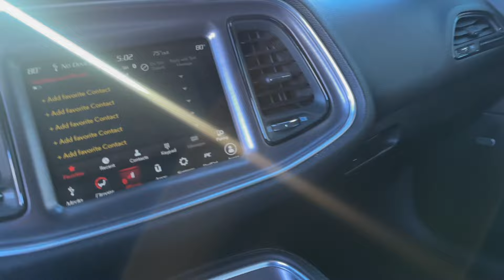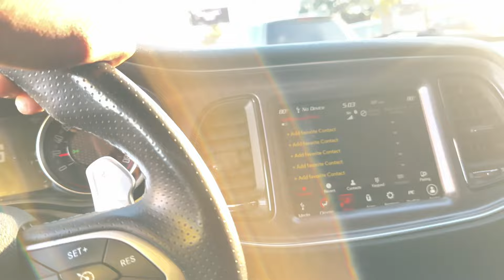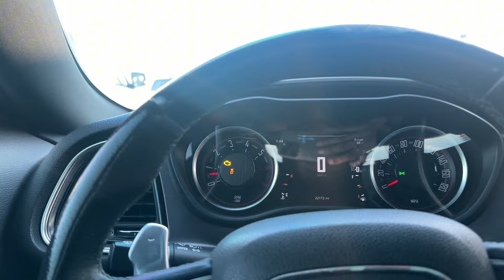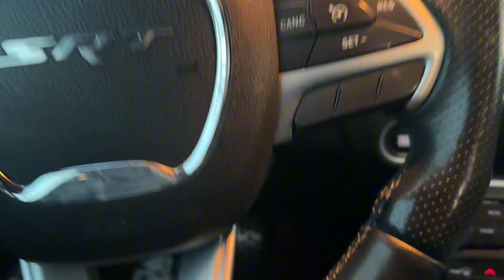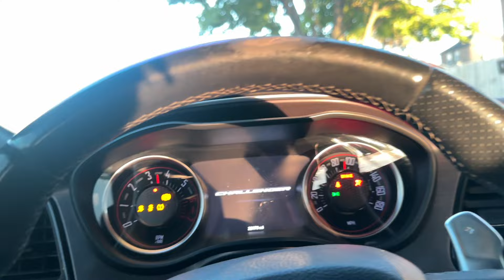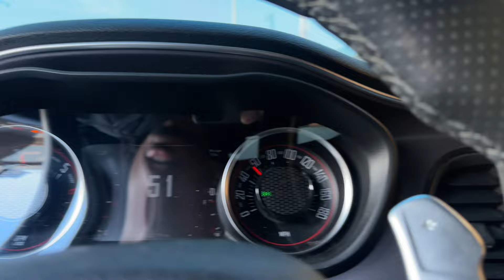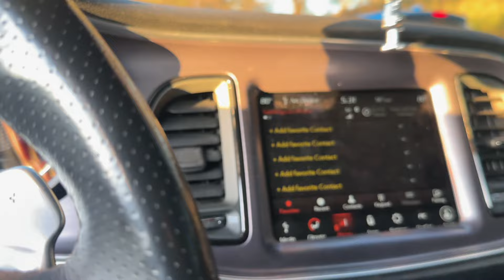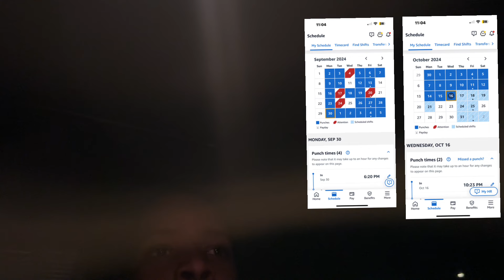HE GOT ARRESTED FOR BUYING A MODIFIED STOLEN G8 !